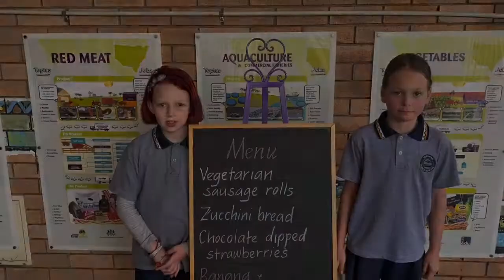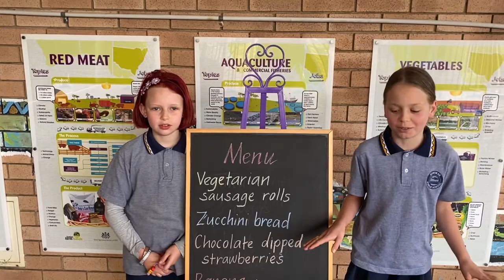Gorokan Public School - NSW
Gorokan Public School (G.P.S.) is located on the Central Coast of N.S.W. This is an area where wattle can be found blooming each year. The school is the current award holder for Wyong District’s Garden Competition 2020, awarded first place in the culinary and school garden categories.

Yr 3 comprises of three classes, with 67 students. They are a diverse group of budding scientists, who are curious and enthusiastic learners. 18% of students at G.P.S. are Aboriginal and all programs include the 8 Ways principles for learning. This is significant as wattle was traditionally used by indigenous Australians for bush tucker and tools.

Our students believe they should be selected to grow the wattle seeds from space because we don’t currently have wattle in our school. It would be a colourful addition to our Aboriginal garden, and provide resources for NAIDOC activities for years to come. Future wattle seeds would provide ingredients for our new Stephanie Alexander kitchen program. The wattle blossoms will also provide for our native bees that have nested at our school.

We have the grounds for more trees and would be willing to share with other local schools if we had enough seeds successfully germinate.